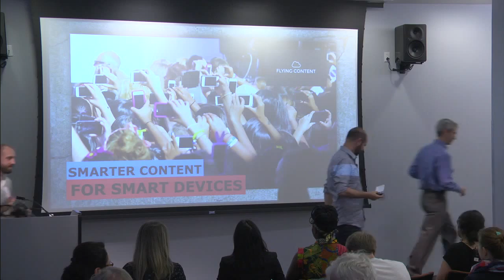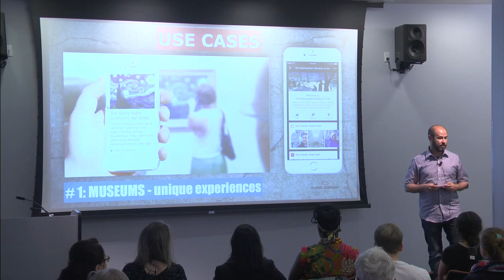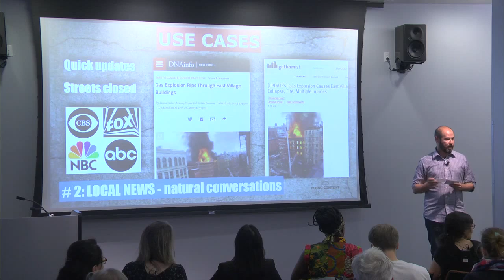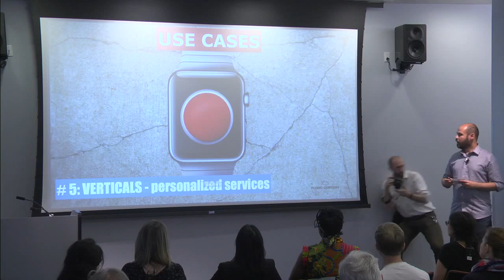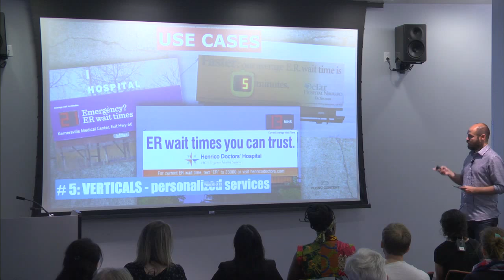Flying Content: Tow-Knight 2015 Presentation